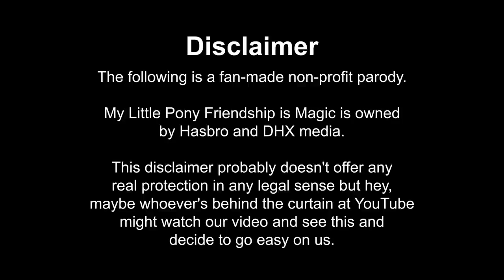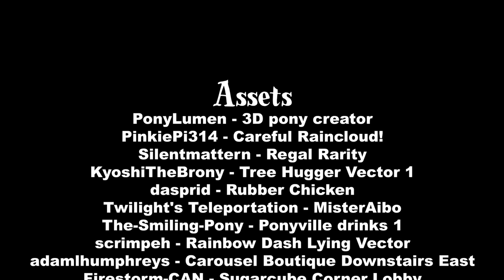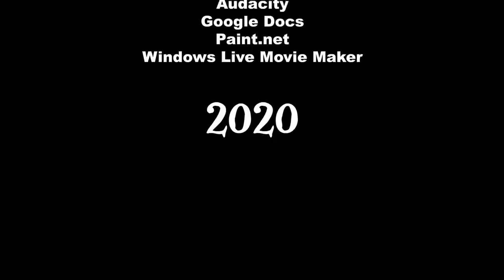Friendship is Witchcraft: You Smooze, You Lose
This is a full fanmade Friendship is Witchcraft episode based on the official script from the FiW Episode 10 live reading

I’ve been working on this project since 2018 and it turned out to be a lot harder than I thought at first, so I hope you excuse my sloppy animation (I lack Flash/Animate skills) and suspicious lyrics (the lyrics sound way better in the full version of the song, which is never going to get released).